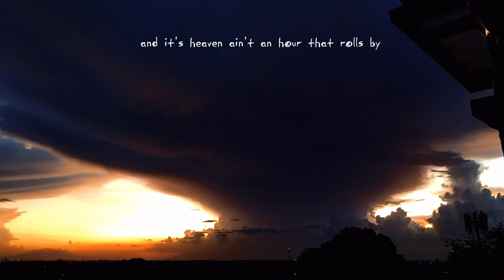24/7 365 - ELIJAH WOODS